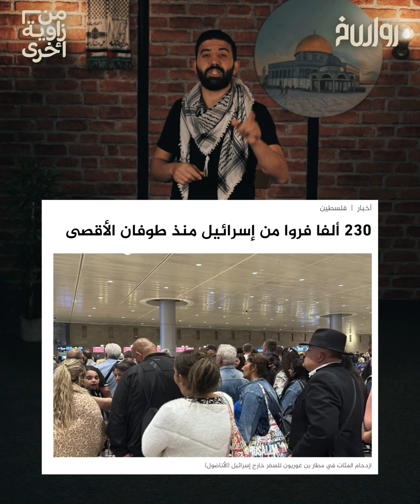من زاوية أخرى | الحلقة 07 | نصرنا ونصرهم.. أينا الذي لا يقهر؟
ننتصر على التحصينات والقواعد العسكرية… وينتصرون هم على المشافي والمدارس!

أي الفريقين يمكنه أن يحتفي بالنصر… وأيهما يستحق أن يلتحف بالعار أبد الدهر؟!

وهل كثرة أعداد ش.ــهدائنا مقارنة بقتـ.ــلاهم يعتبر نصرًا لهم؟

شاهد نصرنا ونصرهم… أيُّنا الذي لا يقهر؟

جديد برنامج من_زاوية_أخرى مع سامر إيبش على منصات